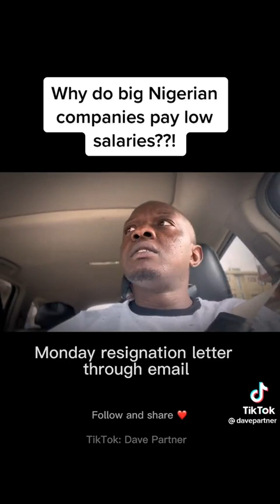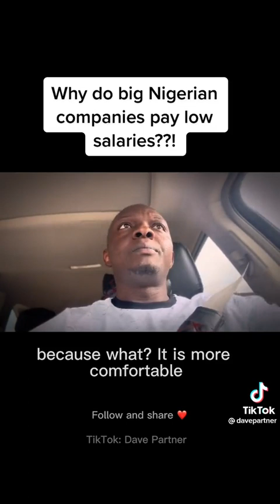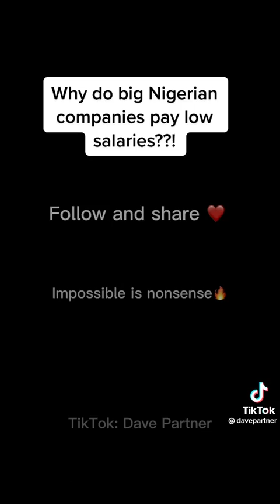MESSAGE TITLE: WHY ARE NIGERIAN COMPANIES PAYING LOW INCOME SALARIES